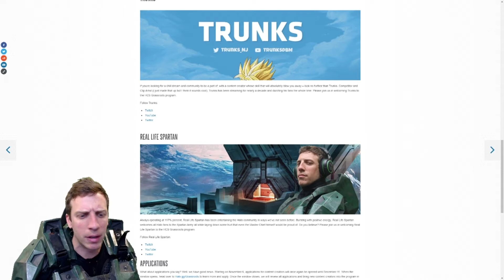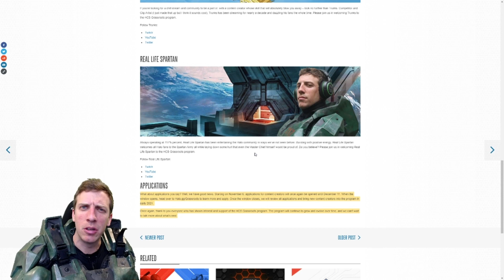We are now in Halo Grassroots!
343 Industries BELIEVES in Real Life Spartan and The Spartan Army! We have been asked to join Halo Grassroots and have gladly accepted.

Halo Grassroots launched nearly 2 years ago and is a big reason why I began streaming. It's an honor to join forces with 343 and so many talented creators out there in the Halo Community. I will continue to do everything I can at 117% to represent the Halo franchise.

If you are reading this, thank you for supporting me! Links can be found below for the announcement and my Twitch.

My Gear on Amazon

Elgato 4K 60 PRO
Elgato Wave:3 Mic
Elgato Stream Deck XL
Elgato Key Light
Elgato Green Screen
Logitech C922 Webcam
Xbox One X
Mech Keyboard
Gaming Mouse
USB Powered Fan
Acer Nitro Monitor 2k
iBUYPOWER PC (close specs to mine)